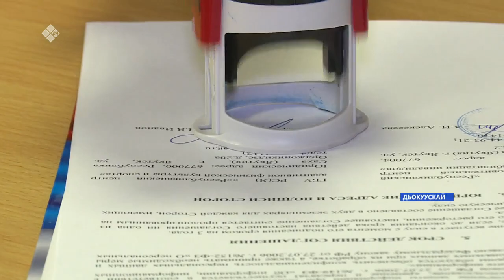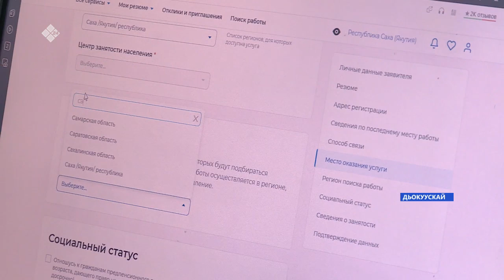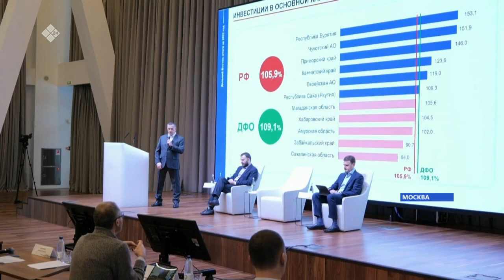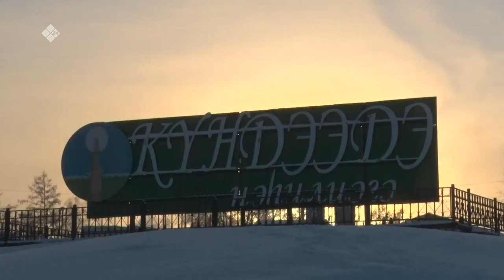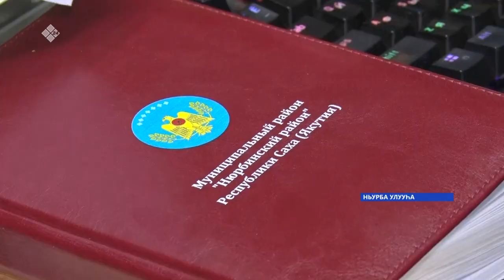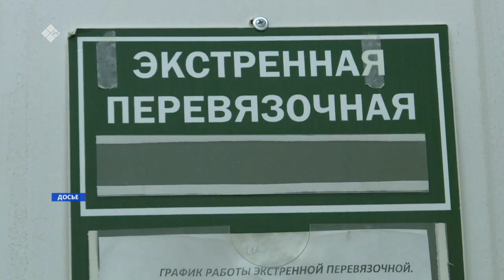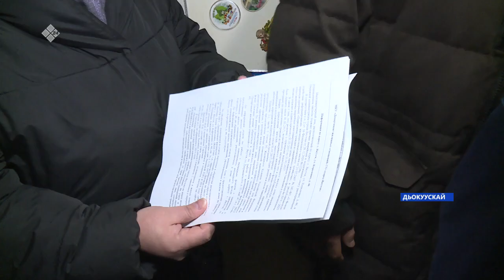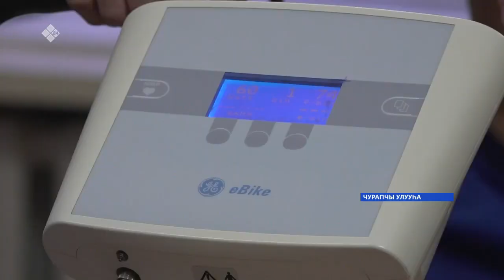Күнтэн күн. «Саха Сирэ» информационнай биэрии (28.01.23)